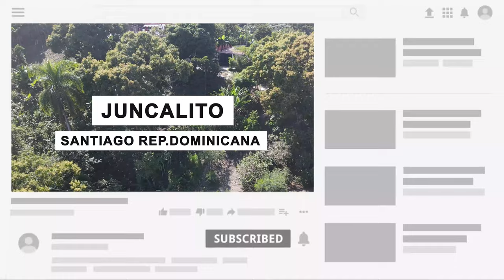🇩🇴 COMO NO GASTAR TANTO en Relleno y Crea La Mejor Piscina ( FUGAS DE DINERO ) | Arquitecto Calderon